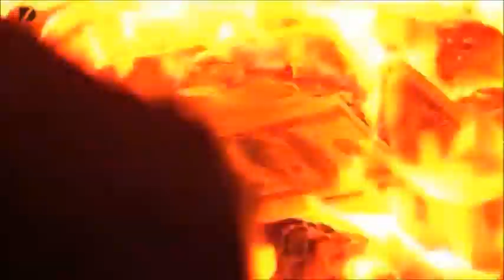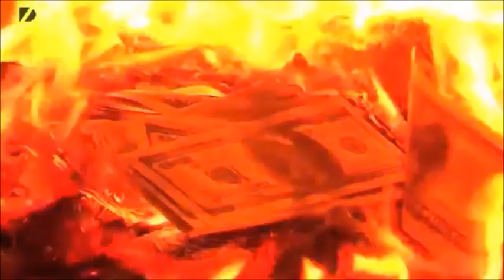KO - D Nero Ft. Q